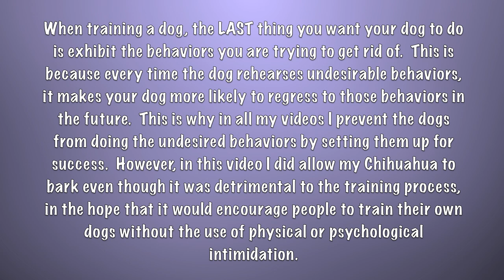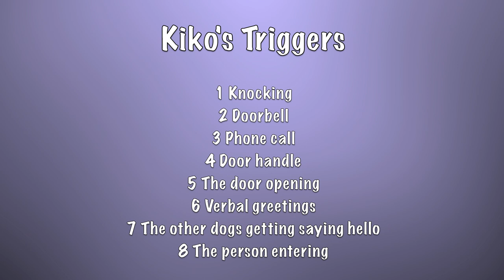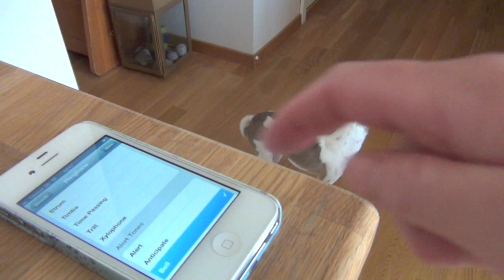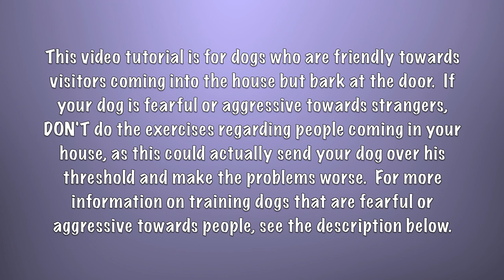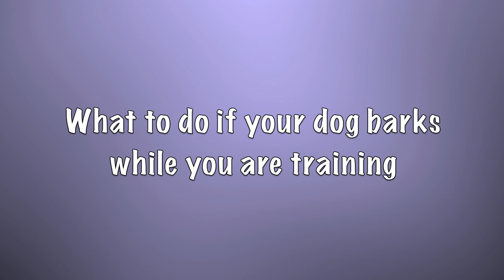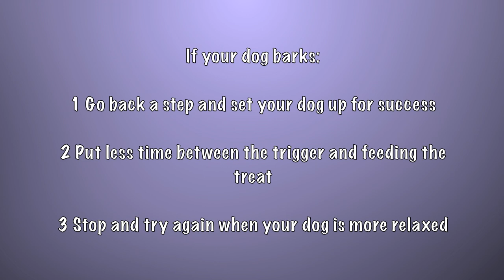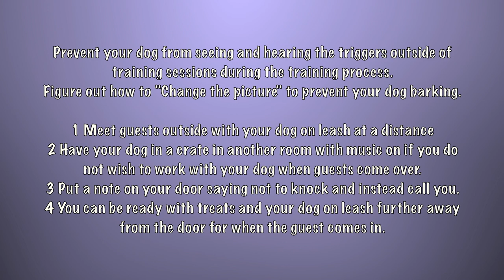Stop barking at the door - Dog Training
This video goes over how to train your dog to stop barking at the door.
This video tutorial is for dogs who are friendly towards visitors coming into the house but bark at the door.  If your dog is fearful or aggressive towards strangers, DON'T do the exercises regarding people coming in your house, as this could actually send your dog over his threshold and make the problems worse.  For more information on training dogs that are fearful or aggressive towards people and dogs:

Please, if you make your own dog training tutorials on youtube and use my ideas to base your videos on, please give me credit on my techniques.

Stop barking at the door training tips:  Use the most reinforcing treats possible.  For example, real meat.  If you use low value treats, the training will not be as effective.

It's better to nip the problem in the bud with 2 weeks of 1-3 minute training sessions every day and then touch up lessons,  rather than fooling around every once in a while when your dog starts to get on your nerves.

Prevent your dog from seeing and hearing the triggers outside of training sessions during the training process.
Figure out how to "Change the picture" to prevent your dog barking.

1 Meet guests outside with your dog on leash at a distance
2 Have your dog in a crate in another room with music on if you do not wish to work with your dog when guests come over.
3 Put a note on your door saying not to knock and instead call you.
4 You can be ready with treats and your dog on leash further away from the door for when the guest comes in.

If your dog barks:

1 Go back a step and set your dog up for success

2 Put less time between the trigger and feeding the treat

3 Stop and try again when your dog is more relaxed